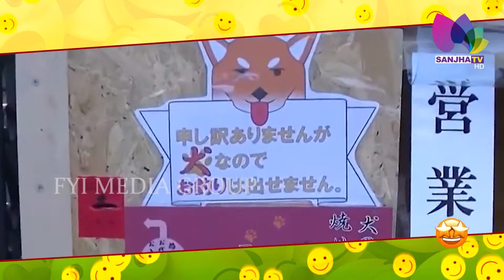'JABLIYAN' Punjabi 'Funny and Comedy' Show Only On Sanjha TV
24 Hours Local Punjabi Channel
Telus #2424
VMedia #801